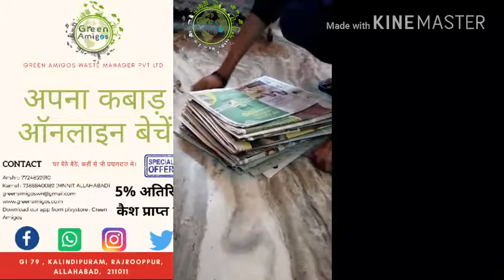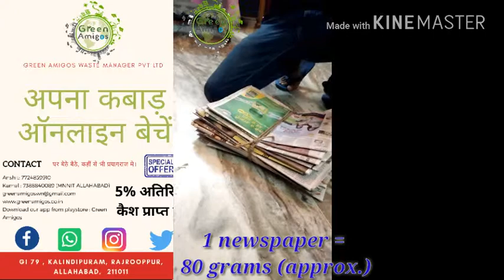How much 30 newspapers weigh?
If you want to know the weight of your scrap Newspaper of one month. Watch this video.